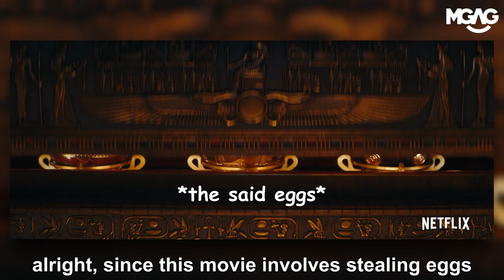MGAG LEPAK SESH WITH RYAN REYNOLDS!!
u don't watch Red Notice u know la what Ryan will say la haa